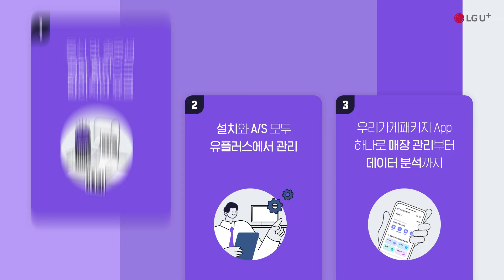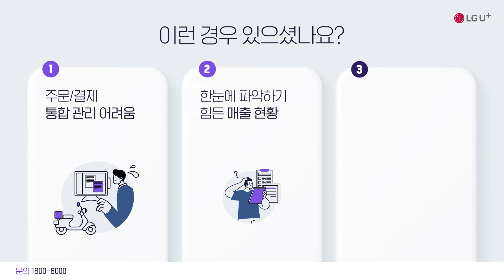[U+우리가게패키지] 사장님의 성공을 돕는 디지털 파트너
매장 관리를 위해 U+우리가게패키지를 선택해야 하는 이유👨‍🍳

🌟통신 및 솔루션 결합 할인으로 합리적인 요금
🌟설치와 A/S 모두 유플러스에서 관리
🌟우리가게패키지 App 하나로 매장 관리부터 데이터 분석까지!

사장님의 성공을 돕는 디지털 파트너, U+우리가게패키지